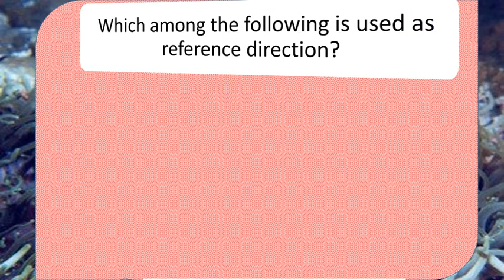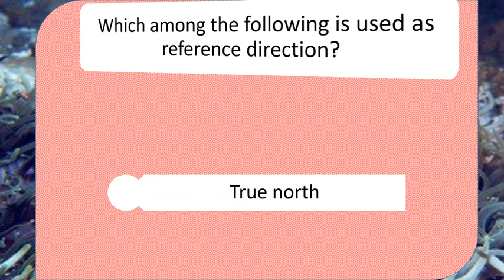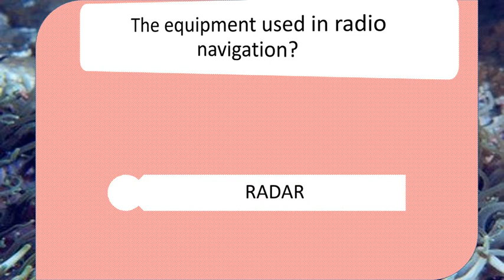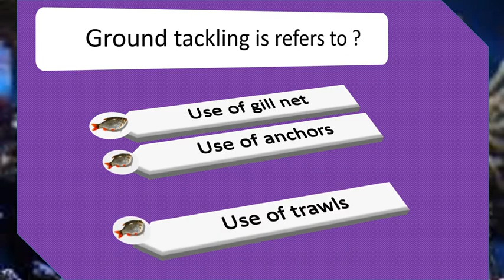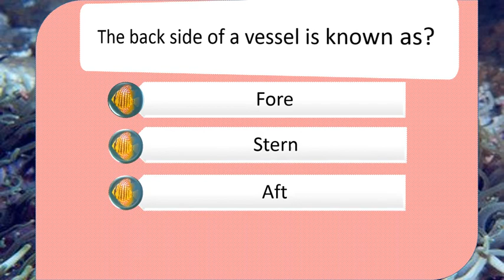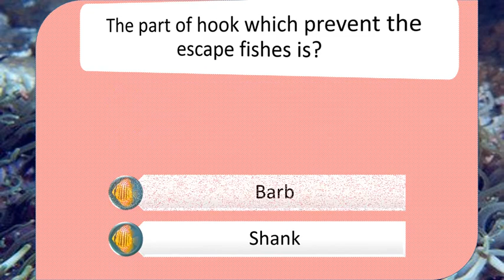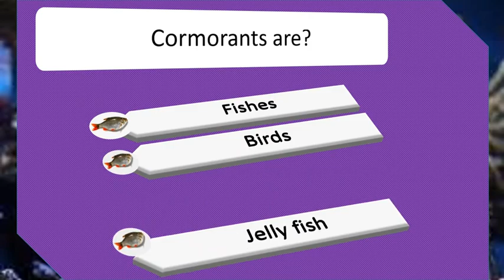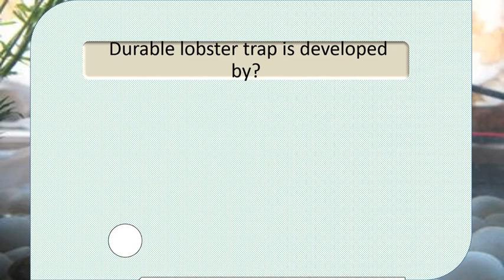FISHING TECHNOLOGY MCQ FOR ICAR AND STATE EXAMS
This video contains questions based on the syllabus of Fisheries sciences. Questions are mainly from the fishing technology part.